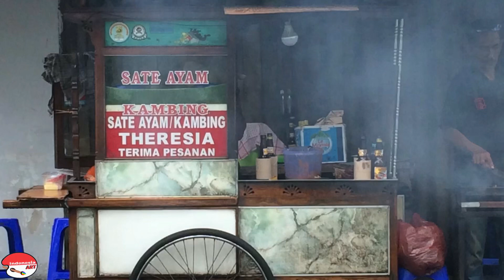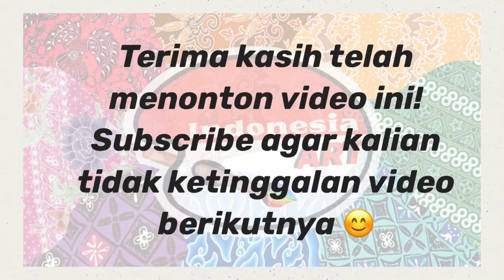BAKAR TEROOOS !!! SAMPE GA KEHITUNG SEHARI BERAPA TUSUK HABIS LUDES !!!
Sate Ayam Kambing Theresia
Jln. Kapuas, RT.12/RW.2, Cideng, Kecamatan Gambir, Kota Jakarta Pusat, Daerah Khusus Ibukota Jakarta 10150

Sate ayam Rp. 20.000
Ada sate kambing
Ada sate taichan
Dan bisa mix 1 porsi